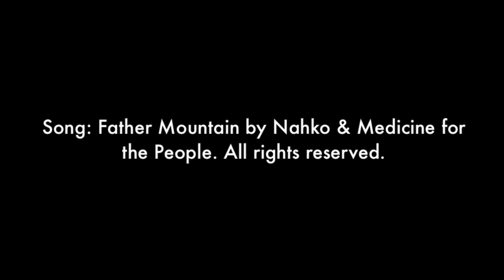2014 Summer Travel Collection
We're excited to debut the 2014 Summer Travel Collection video featuring the Chiburi Travel Wallet and the Cyclo Sling. The footage for this video was shot during product testing in Myanmar (Burma). Song by Nahko & Medicine for the People. Enjoy!